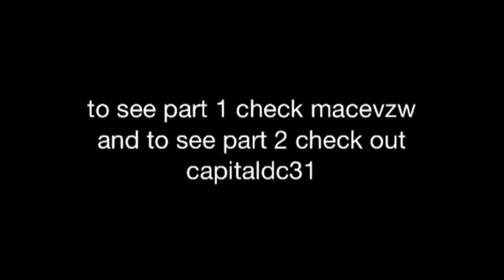Prancing (part 3)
Check out macevzw for part 1 capitaldc31 for part 2